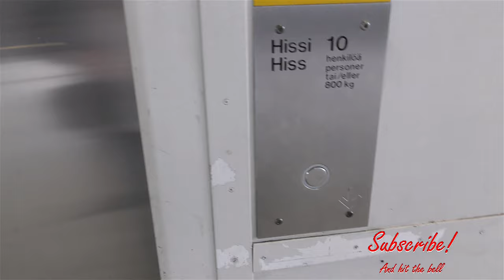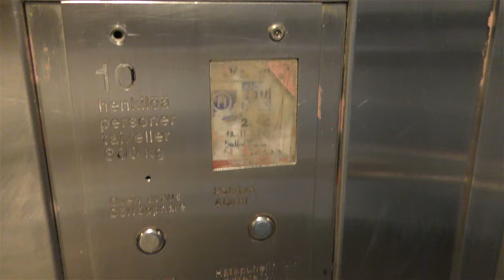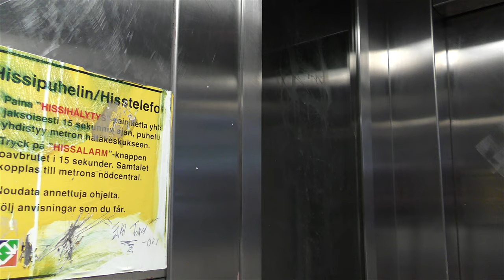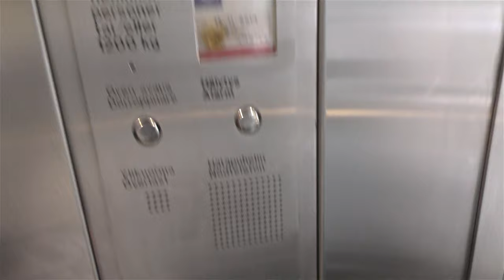[4K] 2x 1982 KONE Hydraulic elevators @ Herttoniemi Metro Station, Helsinki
#1 - 1982 KONE Hydraulic elevator H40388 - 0:22
#2 - 1982 KONE Hydraulic elevator H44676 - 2:20
If you want to watch the Full HD 60FPS video, it is published at the same time as this one and is available

Location: Herttoniemi Metro Station, Helsinki FINLAND
Adress: Hertonäs Metrostation, Helsingfors FINLAND